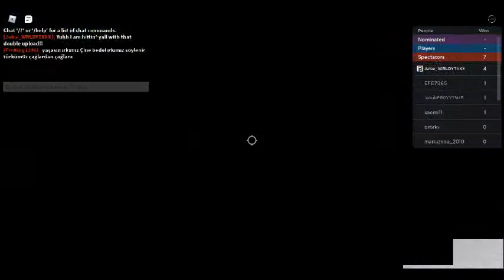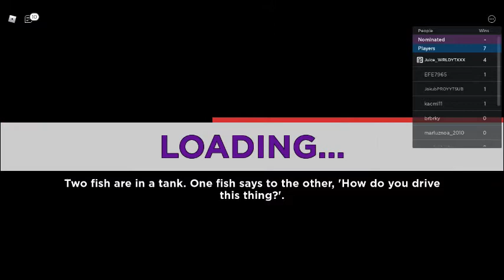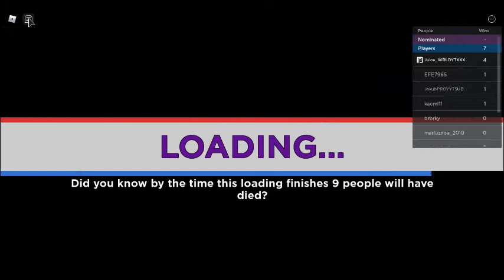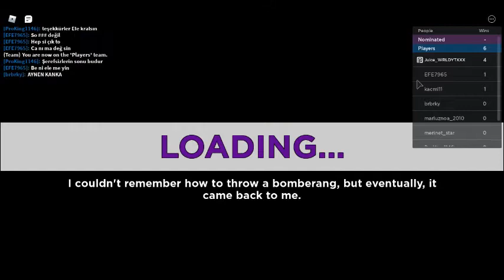Playing Elimination Tower (AGAIN)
Today I played elimination tower, I hope yall loved the double up, this is part 1!